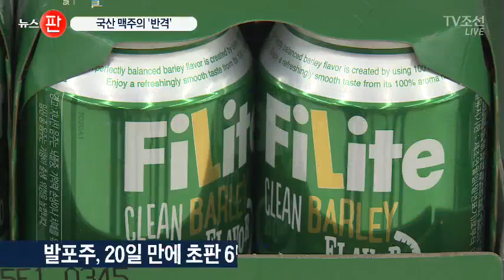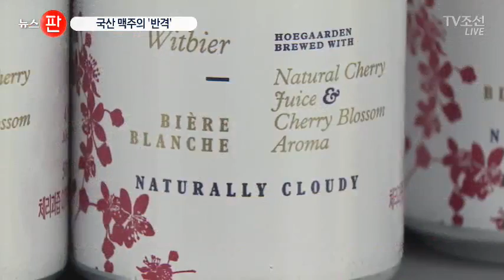위기의 국산 맥주…가격·맛으로 승부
요즘 마트에 가면 처음보는 수입맥주 참 많죠. 수입 맥주의 파상공세가 갈수록 격해지고 있는데요, 위기감을 느낀 국산 업체들이 잇따라 신제품을 내며 반격에 나섰습니다.